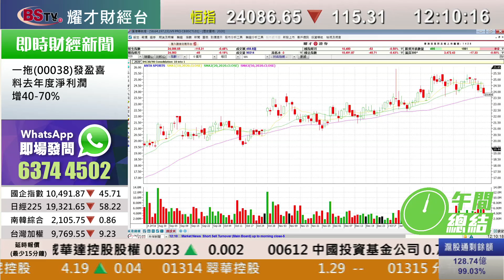耀才財經台 午間總結 黃雪瑩 陳偉聰－港股半日整固回吐115點，後市破頂機會仍大